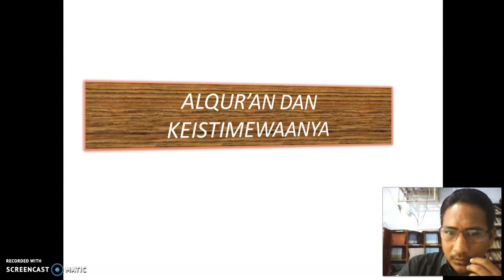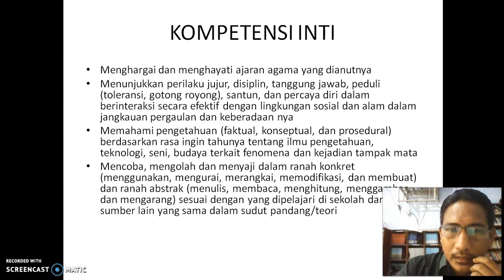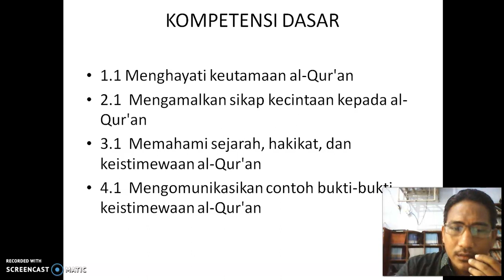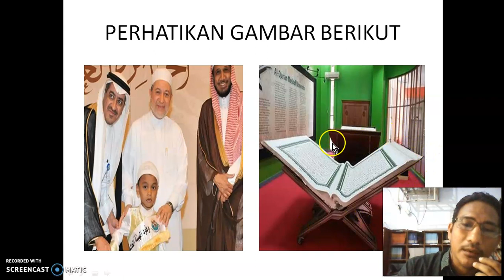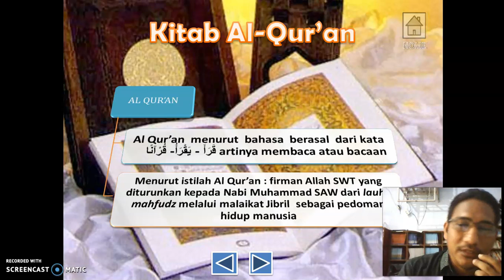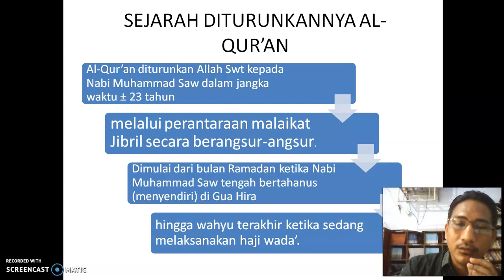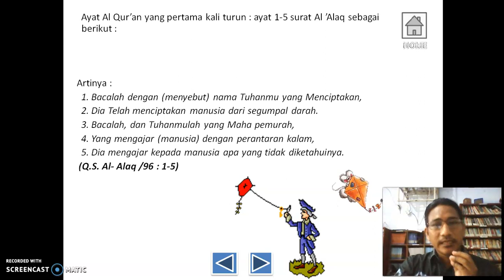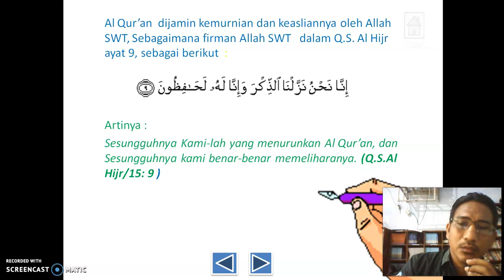materi Keistimewaan Alqur'an